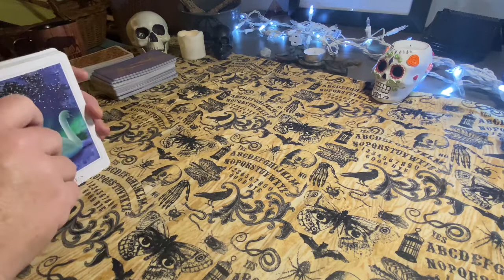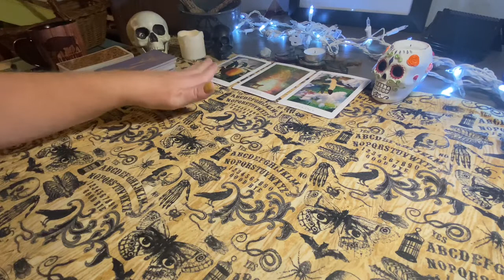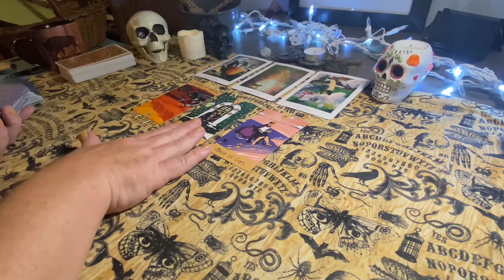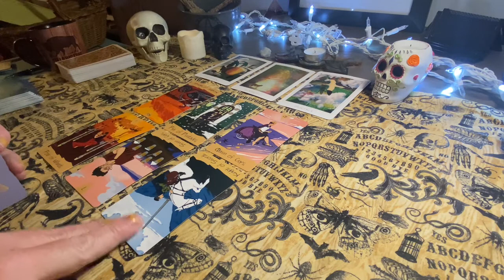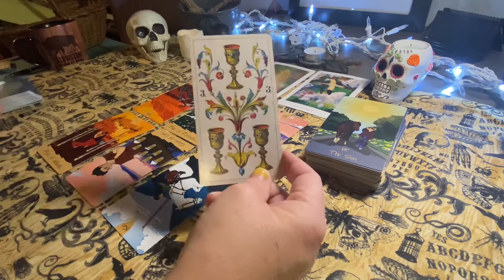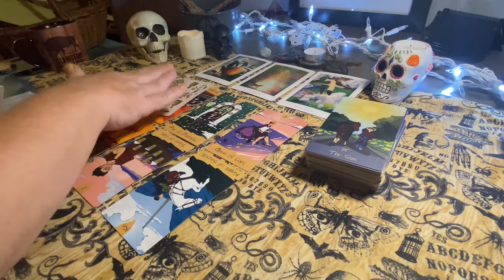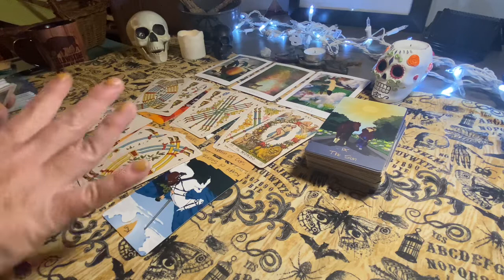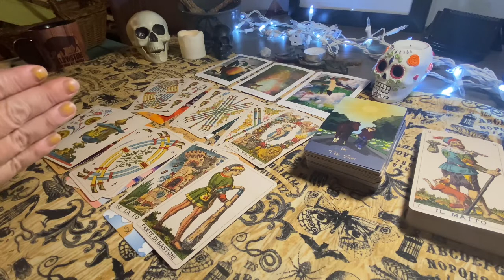LEO ♌️ MID OCTOBER 2021. “Coming up with a game plan”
This is the Mid - October 2021 tarot reading for Leo ♌️

00:00 Intro to tarot reading
00:48 Tarot Reading